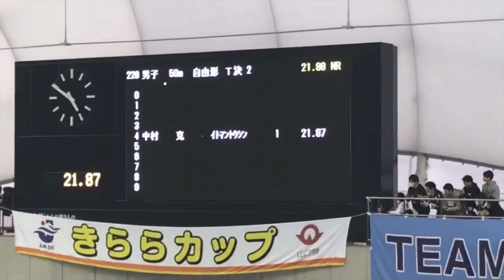50 Libre - Katsumi Nakamura (JAP) 21,87